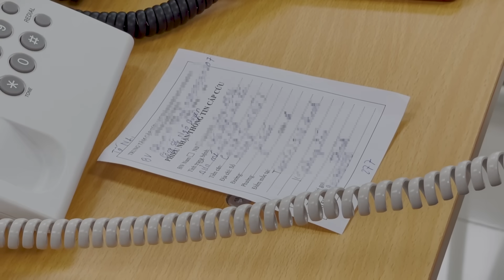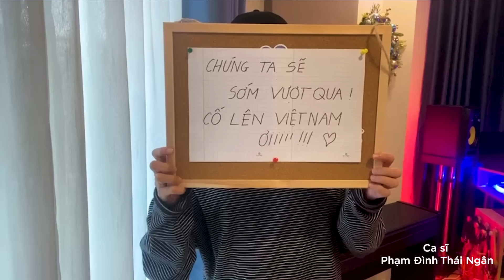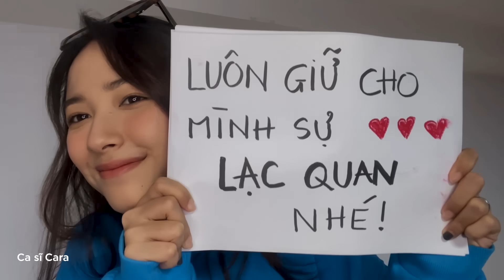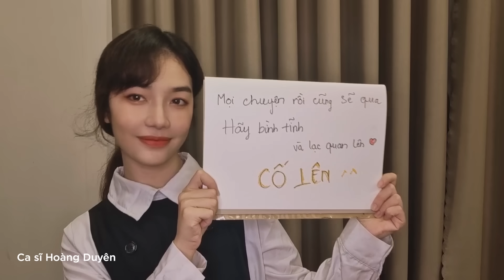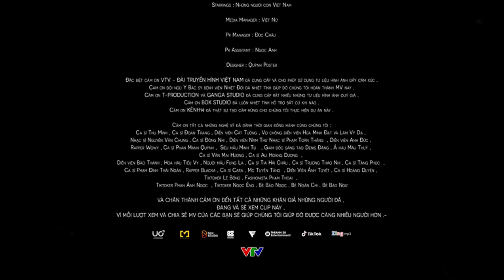Sẽ Không Ai Bị Bỏ Lại Phía Sau - Sofia x Châu Đăng Khoa | Official Music Video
MUSIC VIDEO SẼ KHÔNG AI BỊ BỎ LẠI PHÍA SAU

PRODUCTION TEAM
Video Director & Editor : Nguyễn Khoa
Artist : Sofia x Châu Đăng Khoa
Music Producer : Châu Đăng Khoa
Music Composer : Châu Đăng Khoa
Music Arranger : Gấu Siêu Nhân - Châu Đăng Khoa
Strings Artist : Vũ Minh Tâm
Chereographer : Nguyễn Ngọc Quỳnh Chi
Project Manager :  Vy Quách
Project Supervisor : Vũ Huyền Trang
Sound engineer : Hoàng Hải Dương
Recording : Hoàng Hải Dương
Starrings : Những người con Việt Nam
Media Manager : Việt Nữ
Social Manager : Đức Châu IM Entertainment
Designer : Quỳnh Poster
Đặc biệt cảm ơn VTV - ĐÀI TRUYỀN HÌNH VIỆT NAM đã cung cấp và cho phép sử dụng tư liệu hình ảnh đầy cảm xúc .
Cảm ơn đội ngũ Y Bác sỹ bệnh viện Nhiệt Đới đã nhiệt tình giúp đỡ chúng tôi hoàn thành MV này .
Cảm ơn T-PRODUCTION vả GANGA STUDIO đã cung cấp rất nhiều những tư liệu hình ảnh quý giá .
Cảm ơn BOX STUDIO đã luôn nhiệt tình hỗ trợ bất cứ khi nào .
Cảm ơn KÊNH14 đã thật sự tạo cảm hứng cho chúng tôi thực hiện dự án này .
Cảm ơn tất cả những nghệ sỹ đã dành thời gian đồng hành cùng chúng tôi :
Ca sĩ Thu Minh , Ca sĩ Đoan Trang , Diễn viên Cát Tường , Vợ chồng diễn viên Hứa Minh Đạt và Lâm Vỹ Dạ , Nhạc sĩ Nguyễn Văn Chung , Ca sĩ Đông Nhi , Diễn viên Nam Thư Nhạc sĩ Phạm Toàn Thắng  , Diễn viên Anh Đức , Rapper Wowy , Ca sĩ Phan Mạnh Quỳnh ,  Siêu mẫu Minh Tú   , Giám đốc sáng tạo Denis Đặng , Á hậu Mâu Thuỷ , Ca sĩ Văn Mai Hương , Ca sĩ Ali Hoàng Dương  , Diễn viên Bảo Thanh , Hoa hậu Tiểu Vy , Người mẫu Fung La , Ca sĩ Tia Hải Châu , Ca sĩ Trương Thảo Nhi , Ca sĩ Tăng Phúc  , Ca sĩ Phạm Đình Thái Ngân , Rapper Blacka , Ca sĩ Cara , Mc Tuyền Tăng  , Diễn Viên Ánh Tuyết , Ca sĩ Hoàng Duyên , Tiktoker Lê Bống , Fashionista Phạm Thoại  , Tiktoker Phan Ánh Ngọc  , Tiktoker Ngọc Éng , Bé Bảo Ngọc , Bé Ngân Chi , Bé Bào Ngư
VÀ CHÂN THÀNH CẢM ƠN ĐẾN TẤT CẢ NHỮNG KHÁN GIẢ NHỮNG NGƯỜI ĐÃ , ĐANG VÀ SẼ XEM CLIP NÀY , VÌ MỖI LƯỢT XEM VÀ CHIA SẺ MV CỦA CÁC BẠN SẼ GIÚP CHÚNG TÔI GIÚP ĐỠ ĐƯỢC CÀNG NHIỀU NGƯỜI HƠN .

LYRICS:
Nhớ lúc bé tôi đâu hiểu gì là quê hương
Chiếc lá rách vẫn có thể đùm bọc yêu thương
Mẹ đã dạy bà con xóm làng
Lửa tắt đèn tối vẫn có nhau
Thương nhau như bầu bí chung giàn từ lâu

Đến lúc lớn tôi quên vì đời nhiều âu lo
Lúc mắt thấy tai nghe tình người từ khốn khó
Là sẻ chia chẳng màng sang hèn
Người giúp người dù là ở đâu
Khi no hay khi đói vẫn nghĩ về nhau

Sẽ không ai bị bỏ rơi lại
Sẽ không ai nước mắt lăn dài
Nếu mà chợt oà khóc, là chỉ khóc vì hạnh phúc thôi

Sẽ không ai phải lẻ loi ngày hôm nay
Sẽ không ai lãng quên ai ở chốn đây
Sẽ luôn có chốn bao dung dù nắng hay mưa giông
Có còn ai cô đơn không ?!

Hãy đưa đôi cánh tay lên thật cao đi
Chỉ cần nhìn thấy nhau chẳng hề tiếc chi
Còn một hơi thở là còn được sống nuôi hy vọng
Đất lành , tình người mênh mông
Tất cả từ đáy lòng …
Theo dõi SUPERBROTHERS tại đây :
Xem full Playlist những bài hát hay nhất của Châu Đăng Khoa
© Bản quyền thuộc về Châu Đăng Khoa Official
© Copyright by Chau Dang Khoa ☞ Do not Reup